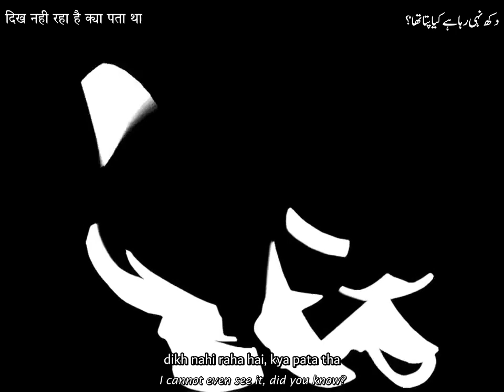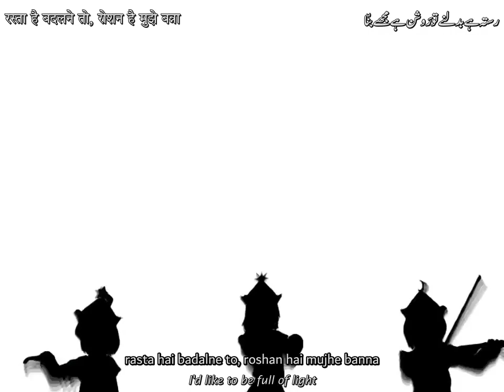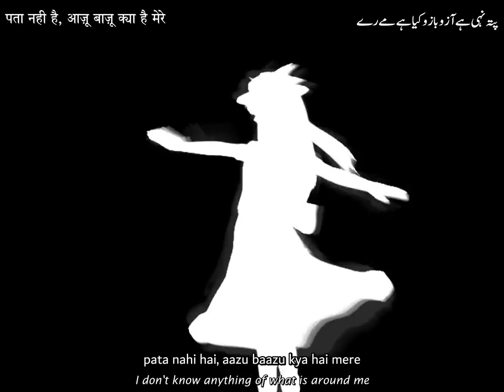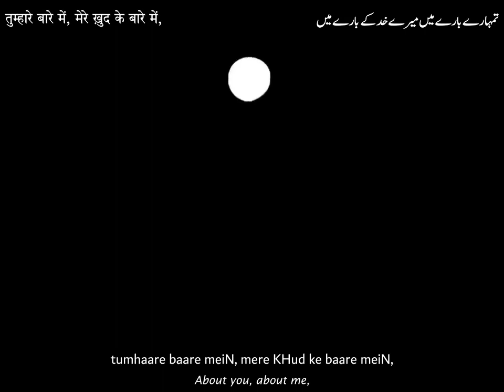Bad Apple!! - Urdu / Hindi Cover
For song credits, software used, lyrics, notes on translation/transliteration/phonetics/etc... Please read this document!

I swear, there's been a cover of this iconic song in almost every other language. High time someone stepped up to represent Hindustani!
I was kind of inspired by Avlönskt's multi-language covers pretty impressive! But still missing something... haha)

I worked very hard on this. Please enjoy!